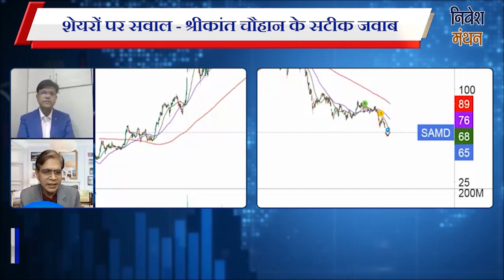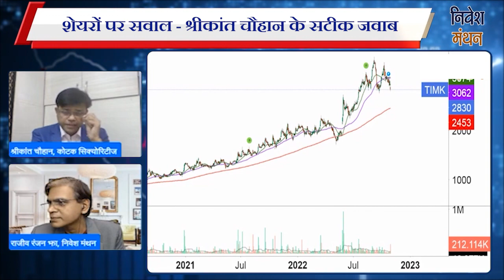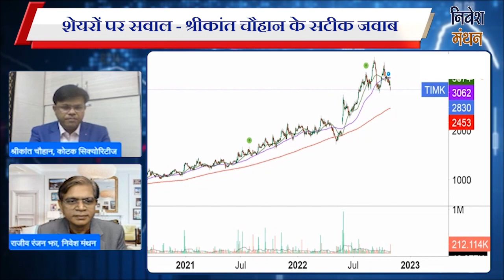timken india share latest news today| timken india stock analysis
After the bearings producer said it will establish a new production facility in Bharuch, Gujarat to produce spherical roller bearings (SRB) and cylindrical roller bearings (CRB) and components, shares of Timken India increased by over 9% in early trade today. As a result of the news, Timken stock on the BSE increased by much to 9.57% to Rs 3,210 from its previous closing of Rs 2929.40.

A total of 0.21 lakh shares of the company were traded, resulting in a 6.48 crore rupee transaction on the BSE. Timken India's market value increased to Rs 23,865 crore.